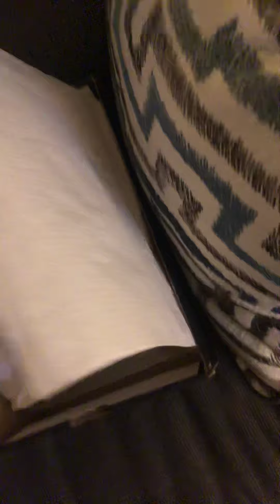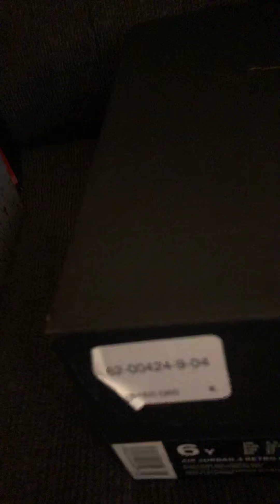Bred 4 multiple pairs🔥🔥🔥